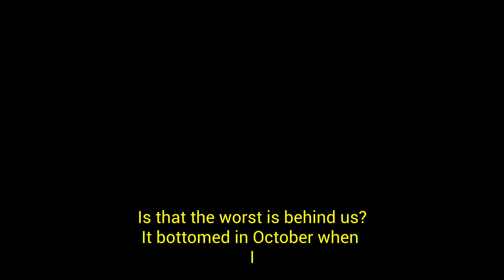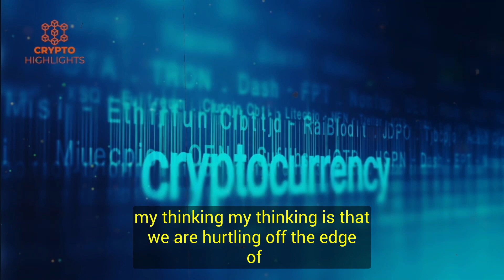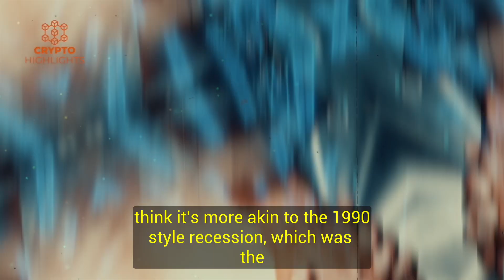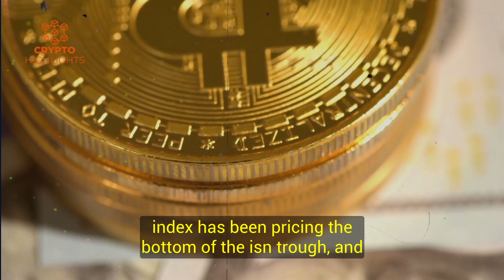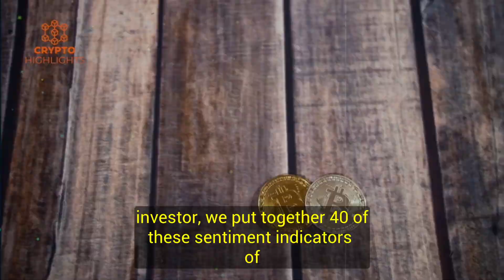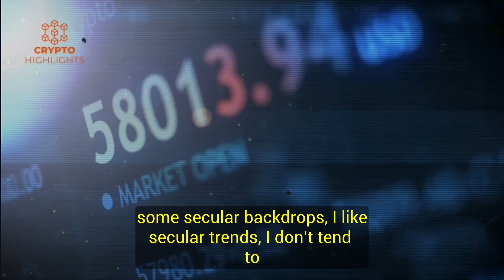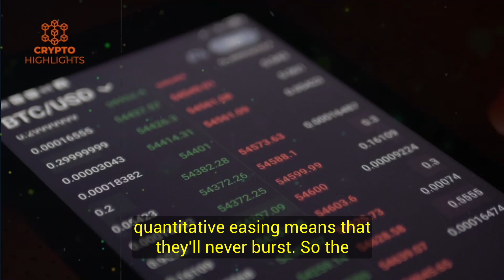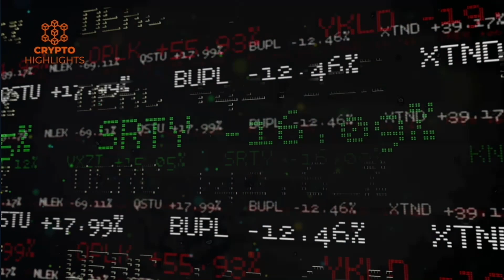Stocks & Bitcoin Both Have Already Bottomed Raoul Pal Crypto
Stocks & Bitcoin Both Have Already Bottomed Raoul Pal Crypto Bitcoin News Bitcoin Crash Crypto News

 Hello everyone, today our guest is world famous former hedge fund manager, founder of Real Vision Finance and Crypto investor Raoul Pal, who in this video counters difficult questions of recession, inflation, the Fed's approach and predicts what the crypto, Bitcoin, bond and stock markets about to do.